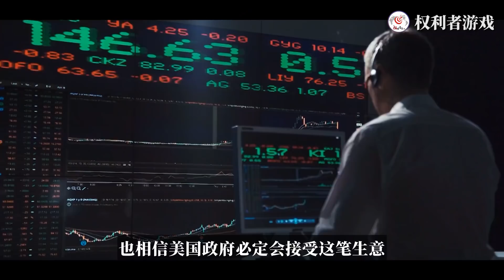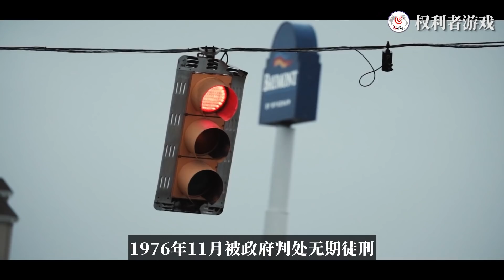东南亚恶魔毒枭！鸦片将军，靠吃软饭上位，10年垄断全球海洛因市场，被10亿人供奉为活菩萨，一个华人家族的300年到底可以有多夸张？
内容均为本频道制作，严禁搬运，版权侵权追究一切权利。 他是叱咤风云的鸦片将军；在世人眼里，他是雄霸金三角的第一代毒王，也是金三角海洛因品牌的创立者；在美国政府眼里，他是一级通缉令里的头号毒枭，祸害美国人民的人渣；投降政府之后，他又成了缅甸华人首富，以及知名代表，他就是东南亚“海洛因教父”——罗星汉。